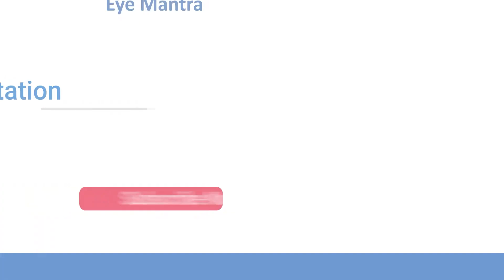Patient from Maharashtra gets Cataract surgery at Eye Mantra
Call for any Queries: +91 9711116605

Meet Ravikaran Patil, who was born with congenital cataracts. After being denied surgery in Maharashtra, fate led him to Eye Mantra Delhi, where cataract surgery is done using the latest technology. We also offer cashless services for most insurance and government panels. Witness his incredible journey to newfound clarity and vitality as he shares his experience with Eye Mantra

Call for any Queries: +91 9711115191
Address:A1, 10 Paschim Vihar Delhi-110063

Cataract surgery review, cataracttreatment, Cataract surgery experience, patient review after cataract surgery, cataract surgery testimonial, Maharashtra Cataract surgery